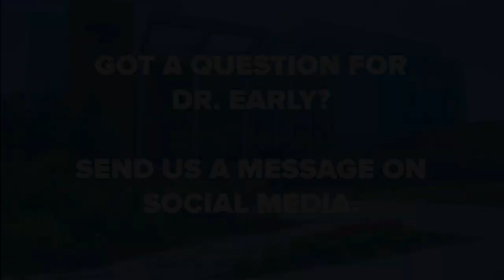Ask Dr. Early: Have birds' hips evolved since Ornithischia dinosaurs?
Dr. Catherine Early, the Barbara Brown Chair of Ornithology at the Science Museum of Minnesota, answers your biggest bird questions.